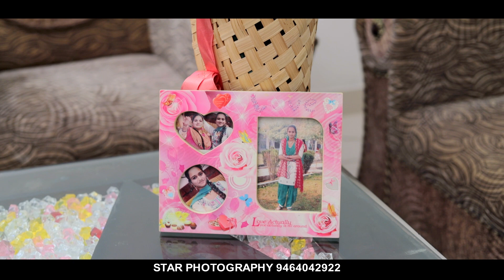Sonjeet Kaur Family Preweding Shoot